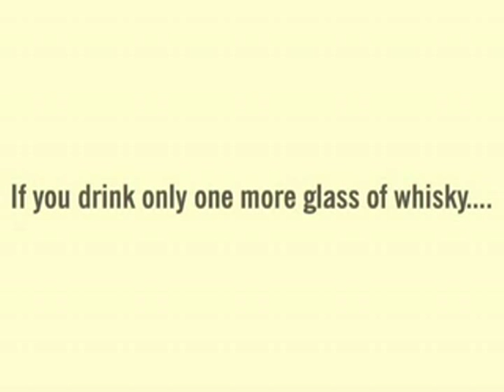The Last Drop Whisky ... before there is no more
An interview with James Espey and Tom Jago, co-founders of The Last Drop, a Scotch Whisky blended from over 60 different malts and grains, all of them at least 50 years old. There are only 1,347 bottles...outstanding value at £1,500 per bottle!